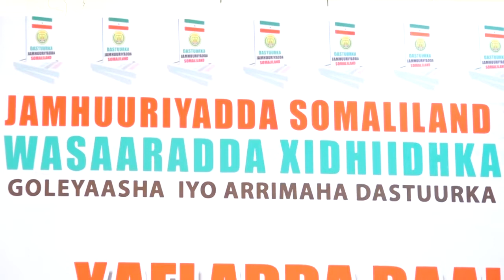wasaarada xidhiidhka golayaasha oo soo daahfurtay barnaamijka barashada dastuurka